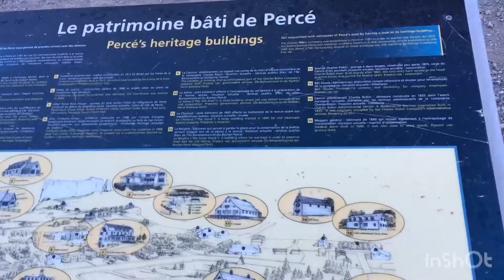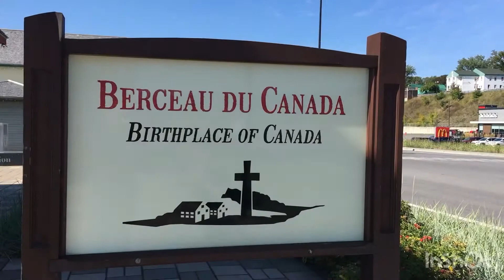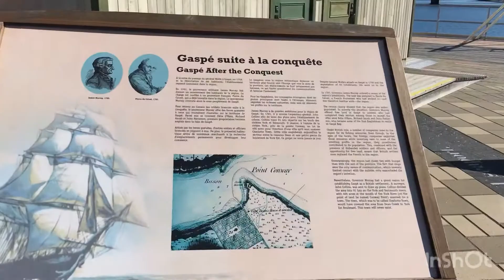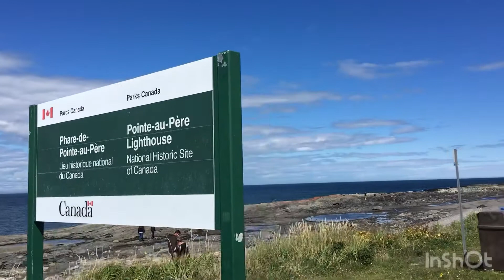Wowww! Look how incredible is Percé, Gaspésie in Quebec Canada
Percé Rock (French: Rocher Percé, meaning "pierced rock") is a huge sheer rock formation in the Gulf of Saint Lawrence on the tip of the Gaspé Peninsula in Québec, Canada, off Percé Bay. Percé Rock appears from a distance like a ship under sail. It is one of the world's largest natural arches located in water and is considered a geologically and historically rich natural icon of Quebec. It is a major attraction in the Gaspésie region. (Wikipedia)